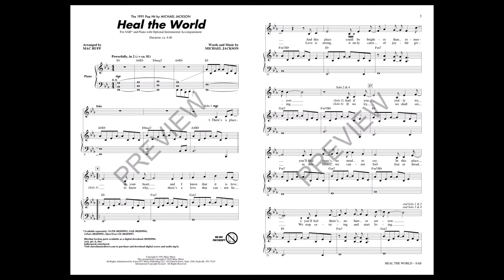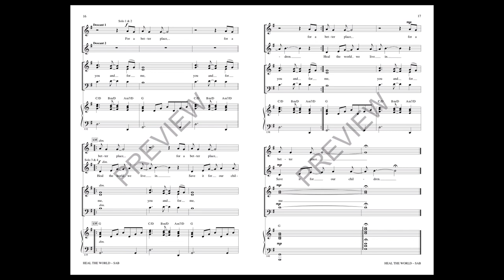Heal the World (SAB Choir) - Arranged by Mac Huff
With a message that seems to become more and more important with each passing year, Michael Jackson's 1991 ballad championing the power of healing and acceptance has stood the test of time. A powerful arrangement features four soloists interweaving with the choir leading to a dynamic climax!